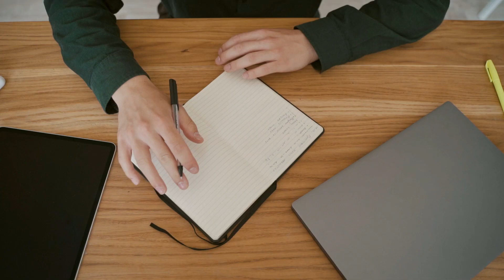8 Ways to Make Money by Writing Online | Choose a Platform or a Freelance Writing Client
"The only way to make money as a writer is by writing a book or selling a movie script." If you think that way, let me show you 8 ways you can make a LOT of money by writing online. "A LOT" means earning in 6 figures USD! None of them involve selling a movie script (Sure, there's lots of money there, but I'm not going into it as I don't have any experience).

1. Quora Spaces
2. Medium Partner Program (not available to Indian writers)
3. Vocal Media (Join Vocal.Media today
5. Compile 20 of your best articles of the same theme into an eBook and self-publish on Amazon. Deliver value. Promote it on Twitter or LinkedIn.
6. Freelance writing
7. Brand journalism (the chance for the maximum earnings in this one)
8. Coaching or consulting (Your chance to establish yourself as an expert)